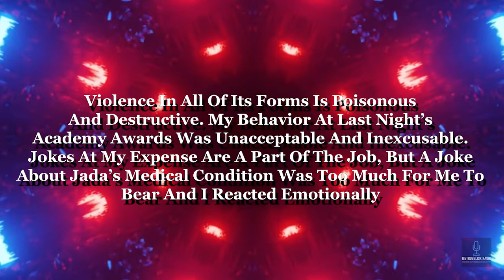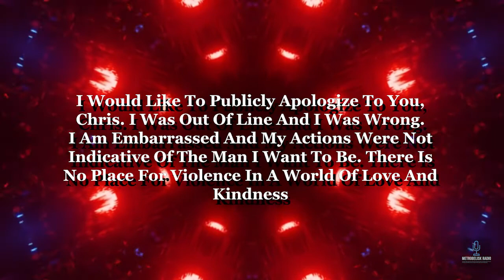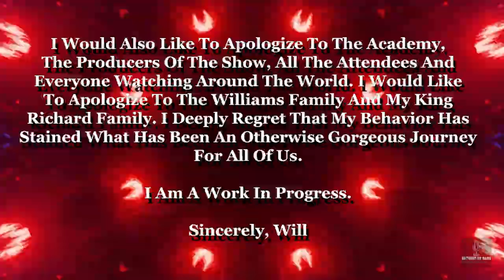Will Smith Needs To Be Held ACCOUNTABLE For ASSAULTING Chris Rock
Do you remember when CODA won Best Picture at The 94th Academy Awards? Do you remember when Jane Campion became the second woman to win Best Director? You probably don't thanks to Will Smith slapping Chris Rock that night. This moment has now transcended The Academy Awards and Movie Blogs. This is now International News. The Academy is now forced into a situation where Drastic Action has to be taken. What will that Drastic Action entail? We will have to wait and see. But, Will Smith needs to be held accountable for his actions